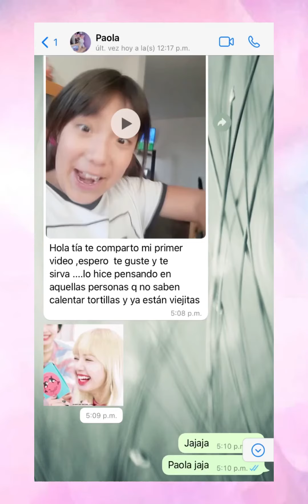cuando tu sobrina quiere ser como tú🤦🏽‍♀️🙄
Amigos  les comparto sus locuras de mi sobrinita mi fan número 1 ⭐️ quiere el permiso de sus papás para hacer videos yo le veo mucho talento ❤️